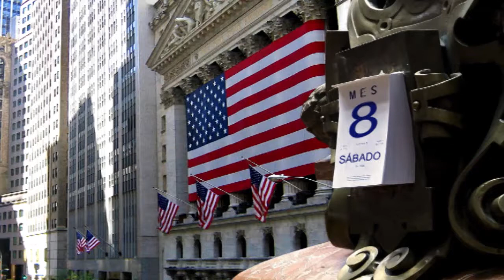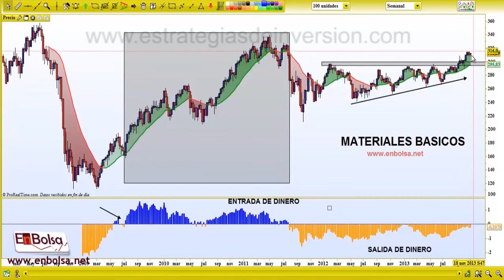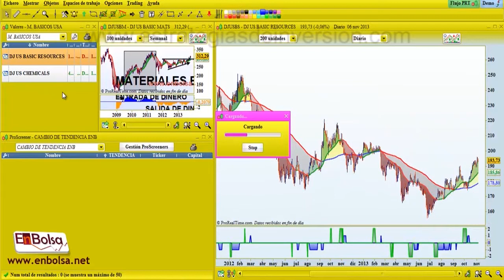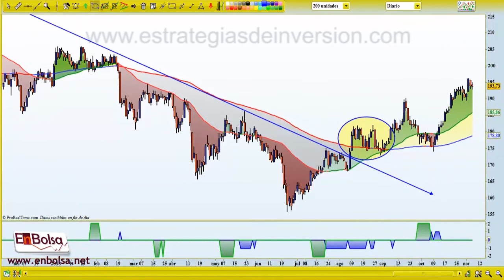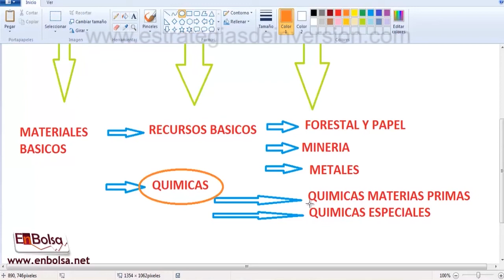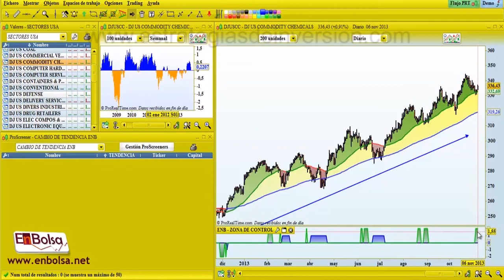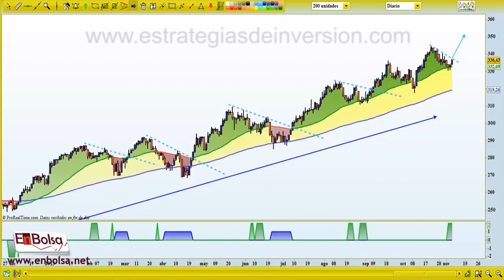Trading de materiales básicos por Andres Jiménez en Estrategiastv (07.11.13)